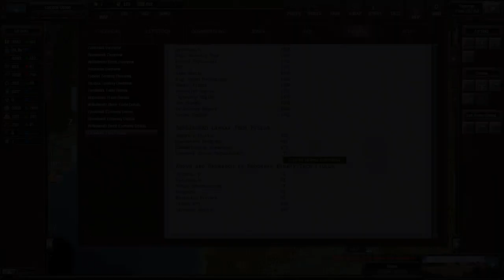Shadow Empire FR extrême #23 Affamement de Faultrange et clonage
Difficulté extrême.

00:00 Début
03:04 Décisions et rapports
09:30 Stratagèmes
13:00 Profil
17:10 Attaques, déplacements et remplacements